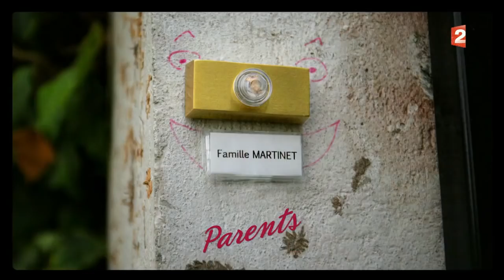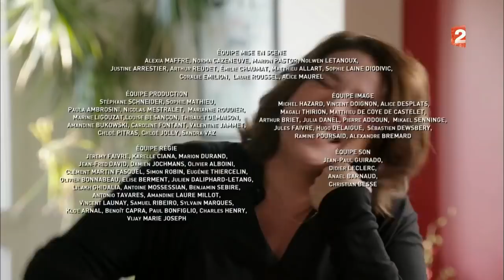Parents mode d'emploi - Episodes du mardi 26 décembre 2017